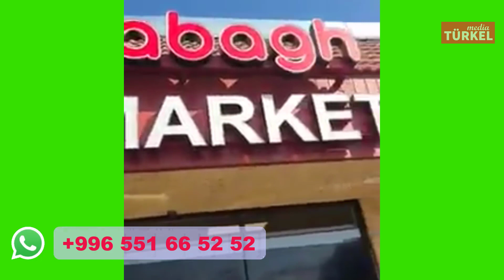Almaniyada iki erməni bir birinə girdi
Almatı (Golden Bridge News – Höküme Halilova, Ramiz Meşedihesenli) İndi ermənilər bir-birinə düşüb özləri öz aralarında əlbəyaxa olurlar. Xarici ölkələrdən birində Qarabağ market adlı bir erməni mağazanın sahibinə digər erməni şeşələnməyə başlayır ki, niyə marketinin adı Qarabağdır. Arcax niyə qoymursan adını? Sözləri o qədər çəp gəlir ki, yoldan ötən polis müdaxilə etməli olur.